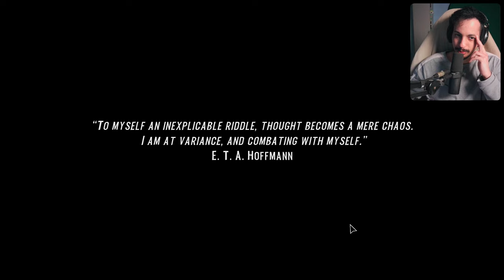This Girl Is Dangerous - A Night at the Watermill [Full Playthrough]